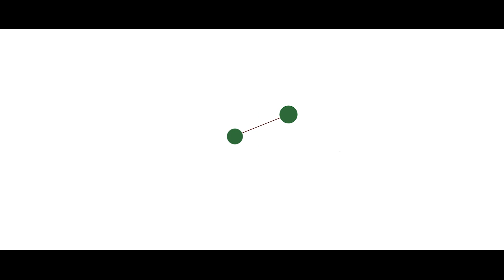Trailer Documental "Remitente: a un soldado Argentino" - Universidad Nacional de Luján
Una producción integral del CePA (Centro de producción audiovisual) dependiente de la Dirección General de Extensión - Subsecretaría de Comunicación Institucional - Secretaría de Extensión e Integración con la comunidad.-